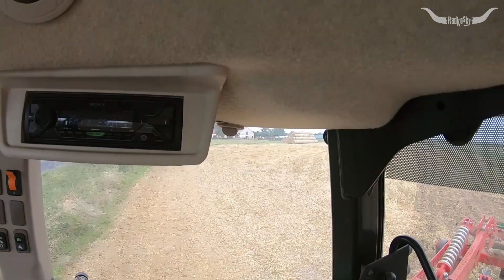Gruberowanie na ekranie. Czy agregat podorywkowy to udany zakup? | Vlog #54